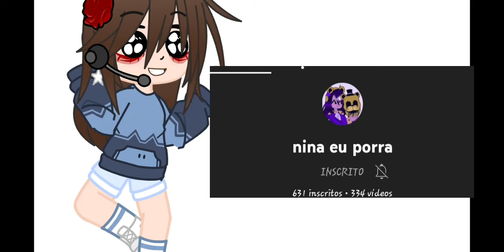Mostre o seu gachatuber favorito || trend